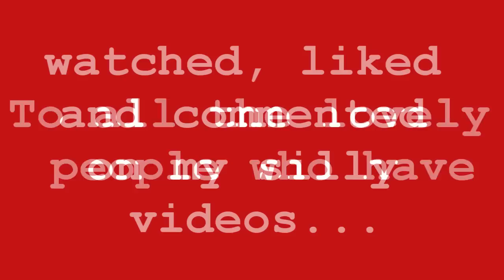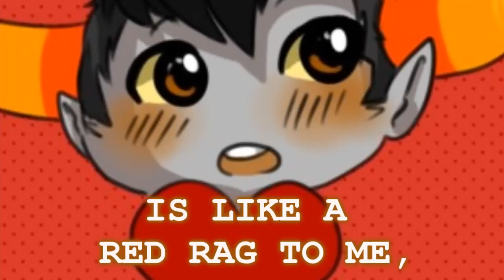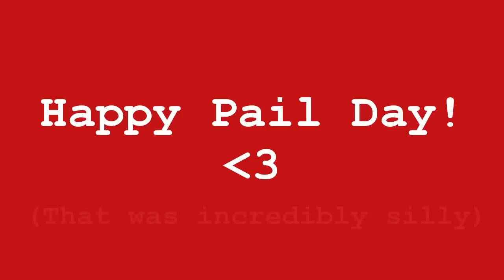Happy Pail Day!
To everyone who has left me nice comments and faves - Happy Early Valentine's! Love you all!

Song: Love you (Feferi's Theme), Homestuck Vol. 8
Le art was found on Zerochan